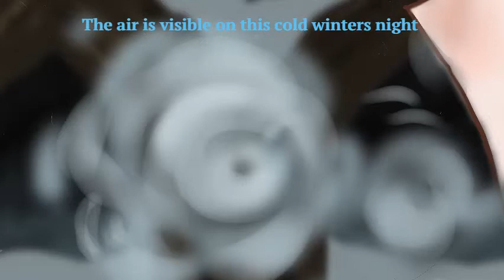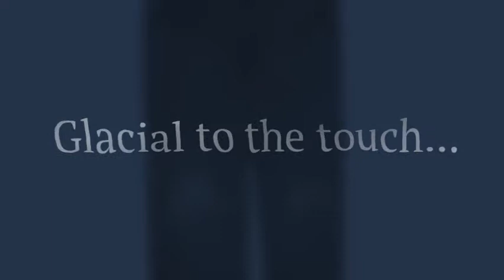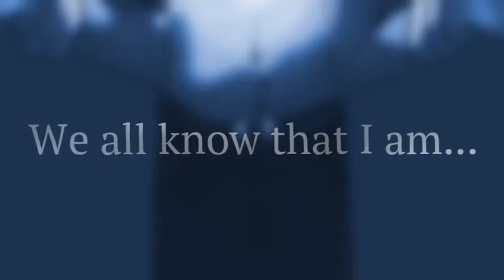XiE - “The Lesser Half” feat. DEX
Please feed the birds

WARNING: This video contains depictions of blood and mentions murder
(Not of people, but I think that it's still important to note)

Everything in this video -except for the crows- was made by me, from music to lyrics to illustrations and video.

I spent a lot of my life on this one, and feel that I have improved significantly. Hope you like it.

- I took the birds from google photos -

Lyrics

The world is buried under a cold layer of ash
The ice gets fractured, rearranged, then rehashed
The air is visible, on this cold winters night
And the senseless soul immune to the frostbite

(Glacial to the touch...)

(We all know that I am)

In the shade of the hot sun's shadow
The murder goes and kills it's first crow
And the black feathers mixing with the white of the snow
Brings it all down into stereo

I'm crying, sobbing, weeping, wailing
Watching the thick ice prevailing
Now there is no use in scaling
As I know I'll fall

So push me, pull me, seek me, shun me
Go ahead and toss out the key
It is clear that we all agree
I'm the lesser half

All of my secrets will come out in the end
Even the half-truths that I managed to bend
But when that day does come, the news will not be new
And you will be the only one left of the two

or Watch me on DeviantArt to see more of my art!